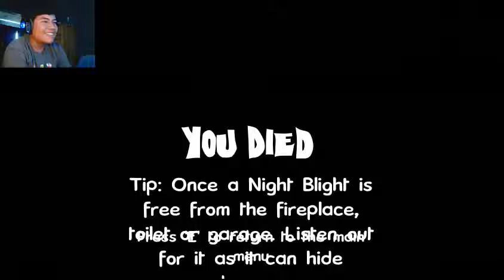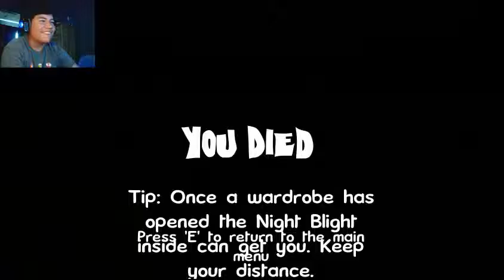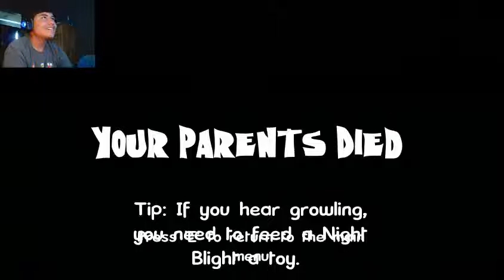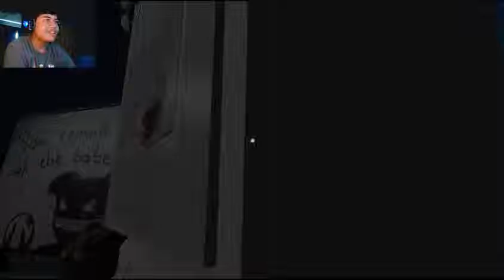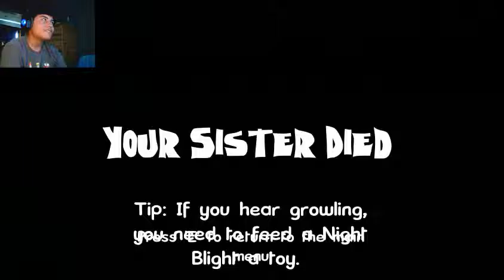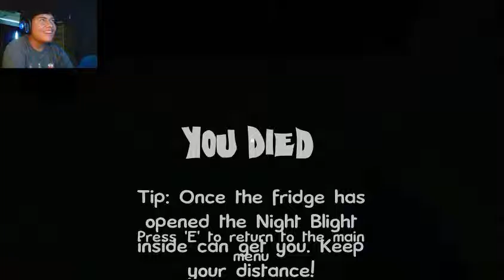JUMPSCARES!!! | Night Blights Part 4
This was harder than Wednesday! I can imagine how Friday is going to be...